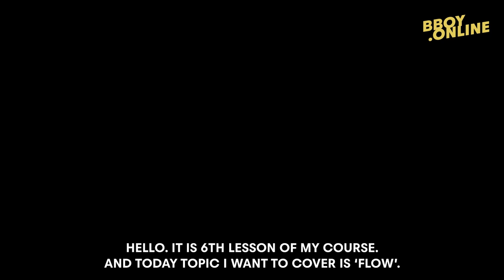EP6 : Flow pt.I / Course 'CONCEPTS IN BREAKING' by YAN | BBOY.ONLINE EXCLUSIVE